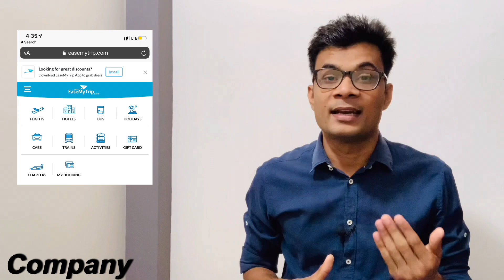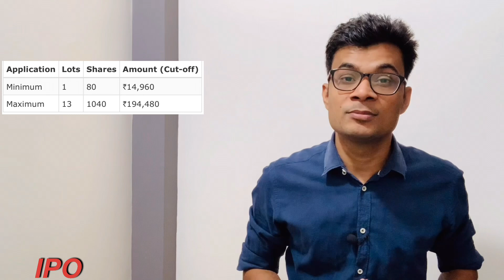Ease My Trip IPO Review | EaseMyTrip |CA Pradeep Rajput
Ease My Trip
Ease My Trip IPO
Ease My Trip Analysis
Ease My trip IPO Review
EaseMyTrip
Ease My Trip Limited IPO
Ease My Trip IPO GMP
Ease My Trip GMP
Ease My trip Grey Market Premium
Ease My Trip Listing Date
Ease My trip IPO Price
Ease My trip IPO Details
Ease My Trip IPS Review in Hindi
Ease My Trip IPO Details in Hindi
Ease My trip Listing Price
Ease My trip IPO Review In Hindi
Ease My Trip IPO Analysis
Ease My trip IPO Detailed Analysis in Hindi
Ease My trip Great IPO
Great Investment Opportunity
Ease My Trip IPO Price Band
Ease My Trip IPO Listing Date
Easy Trip Planners Limited IPO
Easy Trip Planners Limited IPO Details
Easy Trip Planners Limited IPO Review
Easy Trip Planners Limited IPO Analysis
Easy Trip Planners Limited Detailed Analysis
Easy Trip Planners Limited GMP
Easy Trip Planners Limited Grey Market Premium
Easy Trip Planners Limited Listing price
Easy Trip Planners IPO
Easy Trip Planners IPO Analysis
Easy Trip Planners IPO Analysis in Detail
Easy Trip Planners IPO IN Short
Easy Trip Planners IPO In Short in Hindi
Make My Trip
Make My trip Business Modal
Ease My Trip IPO Analysis In Detail in Short
Detailed Analysis of Ease My Trip In Detail